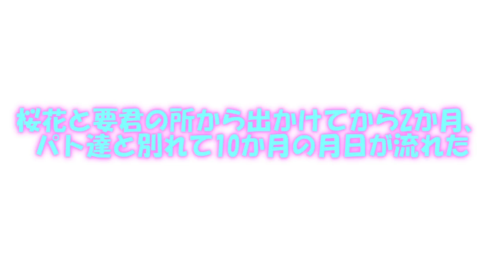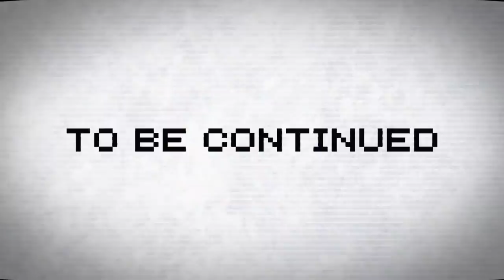専属神篇2.8幕～精霊王～60話「新たな旅！新たな舞台！場所はスイス！！」